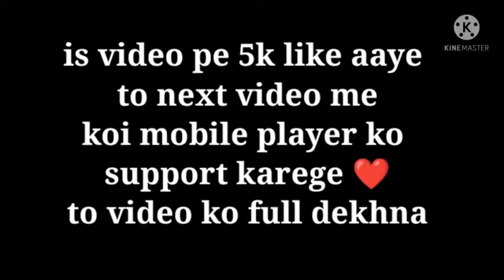2 December 2021